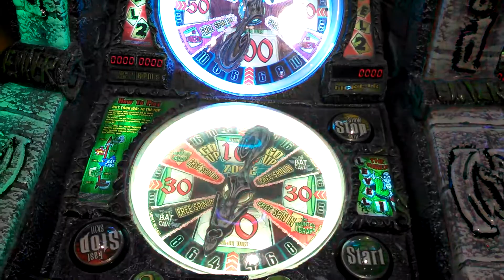Haunted Hotel LED